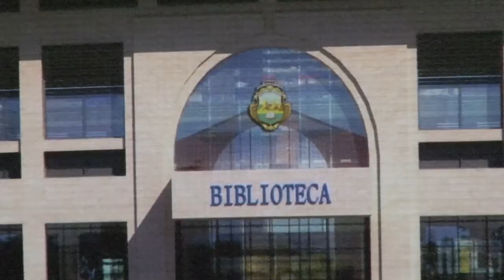Presidente de Costa Rica colocó la primera piedra de lo que será la nueva escuela de policías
El presidente de Costa Rica, Luis Guillermo Solís,  colocó este lunes la primera piedra con la que se da inicio a la construcción de la nueva Escuela Nacional de Policía, un proyecto donado por la República Popular de China.